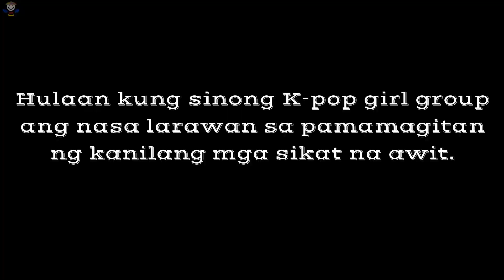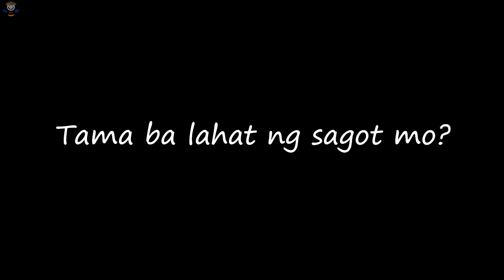Guess K-POP Girl Group by their Songs [KPOP QUIZ]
Hindi lang sa K-drama nahuhumaling ang mga Pilipino kundi pati na rin sa Korean Pop Music o K-pop. Lubos na tinatangkilik ng mga Pinoy ang kanilang mga kanta kahit hindi nila naiintindihan ang lyrics nito. Comment niyo nga sa ibaba  kung bakit love niyo ang K-pop?